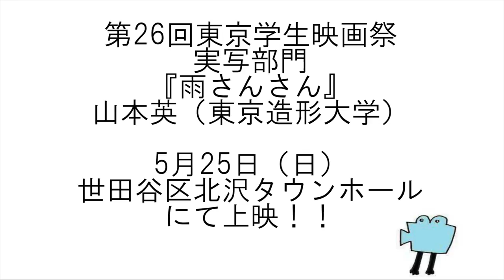【第26回東京学生映画祭】『雨さんさん』山本英監督インタビュー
『雨さんさん』　山本英（東京造形大学）
5月25日（日）12：45～＠北沢タウンホール

〈チケット〉会場にて当日11：30～販売